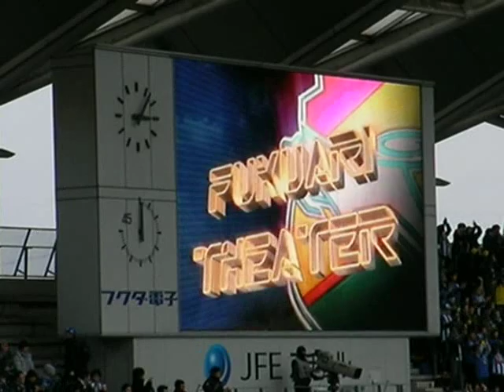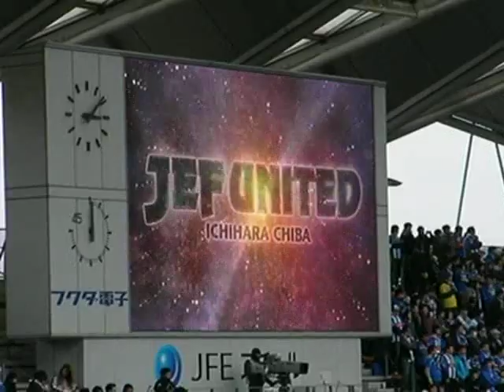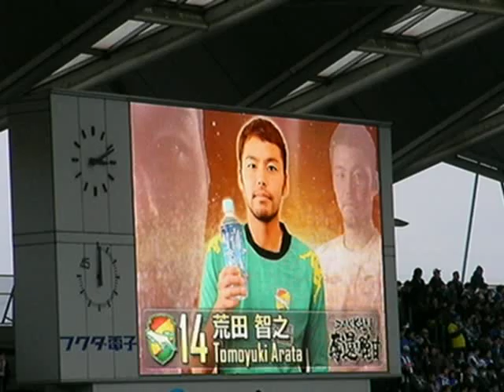［ジェフユナイテッド市原・千葉］3/4 ＶＳ山形戦 選手紹介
昨年の「オペラ座の怪人」風から、今年は「2001年宇宙の旅」風に変わりました。昨年同様、スポンサー商品（今回はＦＲＯＭ ＡＱＵＡ）が入ったりするようです。